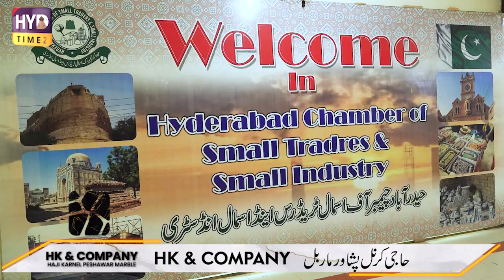hydtimez : : : : The secret of Bangladesh's development was inspired by the Hyderabad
بنگلہ دیش کی ترقی کا راز بنگلہ دیش کے ڈپٹی ہائی کمشنر نے
حیدرآباد بز نس کمیونٹی سے متاثر ہو کر ان کو بھی بتا دیئے

business community by the Deputy High Commissioner of Bangladesh.